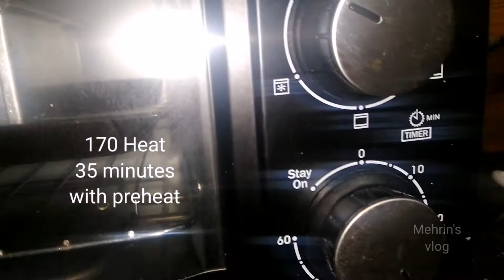How to make easy chocolate cake ...ഒരു അടിപൊളി ചോക്ലേറ്റ് കേക്ക് തയ്യാറാക്കിയലോ😋so tasty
Hey guys here I'm sharing you a simple chocolate cake reccipe...Try it and enjoy